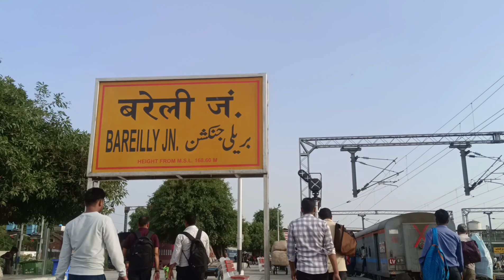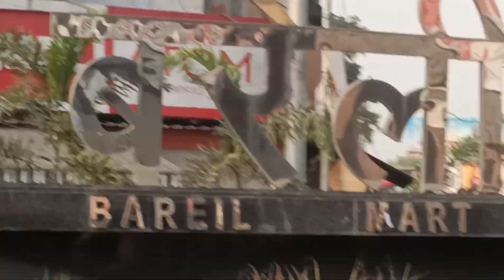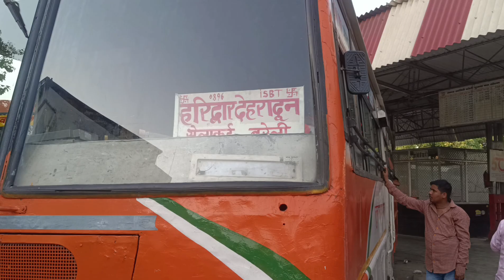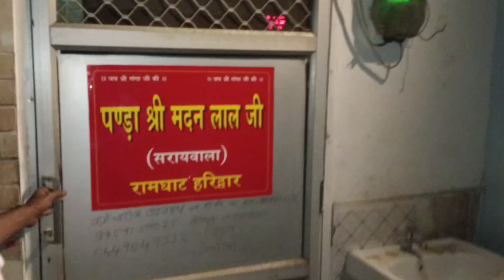देवभूमि उत्तराखंड हरिद्वार के दर्शन // devbhumi Uttrakhand Haridwar // Uttrakhand Haridwar